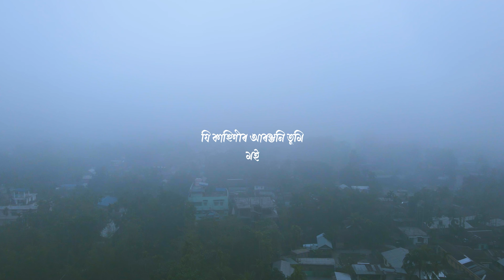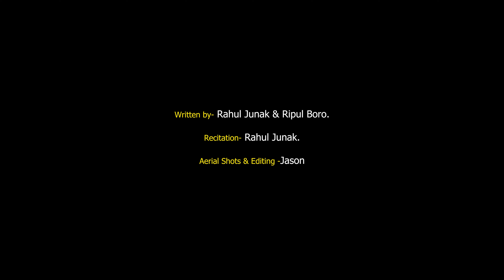AJANMA PREMIK || ASSAMESE POEM 2023 || RIPUL BORO & RAHUL JUNAK || OFICIAL VIDEO || Lohor Production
Lohor Production present
A Love Poem
Audio Credits
Writer - Rahul Jonak & Ripul Boro
Recorded at Digi Max Studio ( Tangla )

Video Credits.
Drone Shots- Jason.
Editing- Jason.

সপোন নদিৰ এতিয়া উভতনি সোঁত
পোখা মেলি ন ন হেঁপাহ অলেখ অযুত
হেৰুৱাৰ ভয় কিহৰ যি কাহিণীৰ আৰম্ভনি তুমি মই
যত নিৰৱতাৰ জীৰণি তাত তুমি মই
দূৰ পাহাৰ খুন্দিয়াই উভতা সুৰত তুমি মই
গছ লতাৰ সেউজীয়া পৰশত তুমি মই
একেলগে বহু কেইটা বসন্ত গৰকিলো
কেতিয়াবা ৰ'দ হৈ জোকালো
আকৌ কেতিয়াবা তোমাৰ হাঁহিটিতে হেৰালো
তোমাৰ অভিমানবোৰক সামৰি
নিজক তোমাৰ মাজতে দেখা হলো
এয়াই ভাল লগা এয়াই ভালপোৱা ||

দূৰ যিমান গভিৰো সিমানেই হয় ভালপোৱাৰ
প্ৰত্যেকটো দিন সজাই পৰাই সুখবোৰ তুমি বুলি
হাতত খামোচ মাৰি ধৰিব দিব ভাল লাগে
টুপনিবোৰ আউকান কৰি
তোমাৰ অযুহাতবোৰ খোচৰি থাকিব ভাল লাগে
ভাল লাগে অঘৰি হৈ বিনদাজ
তোমাৰ উশাহৰ চহৰ ফুৰি থাকিবলে
আৰু কি ভাল লাগে জানা
তোমাৰ মোৰ সেই প্ৰথমটো দিন প্ৰথম চিনাকী
সেই বেন্ছখনত বহি আকৌ যেন চায় ৰও
এপলকো নজপোৱাকৈ
সেইখন যেন স্থিৰচিত্ৰ হৈয়ে থাকক হিয়াৰ কোঠলিত |

এতিয়া ফাগুন
ফাগুন মানেই প্ৰেম
মৰমবোৰ এতিয়া তেজ ৰঙা গোলাপৰ দৰে হাঁহে
ৰোমন্ঠন কৰি ভাগৰ নলগা
কল্পনাবোৰ এতিয়া আৰু এখোপ চৰা |
কবি হব খোজা নাই তোমাৰ কথাৰ কবিতাহে হব খোজিছো |
ৰাতিপুৱাৰ সেই প্ৰথম মাতষাৰত ডুবিব খোজিছো |
আজিৰ এই বিশেষ দিনৰ বিশেষ উপহাৰ হিচাপে
প্ৰতিটো বসন্তৰ আৱেগ ঢালি প্ৰকাশ কৰিছো |
কোশলে থাকা সদায়
ভালপোৱাৰ বহু যোগ সামৰি আমি হৈয়েই থাকিম
তোমাৰ আজন্ম প্ৰেমিক...||